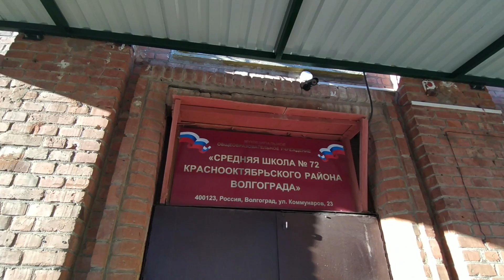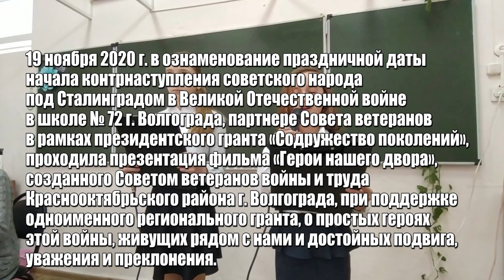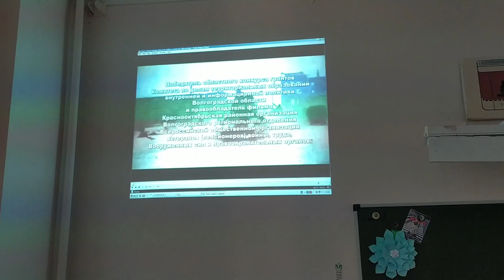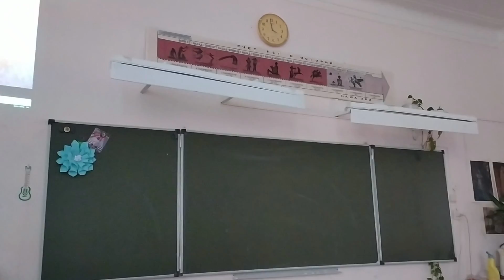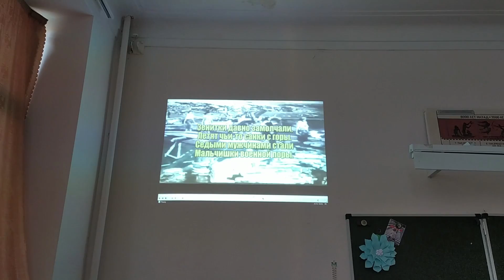Презентация фильма «Герои нашего двора» в школе № 72 г. Волгограда.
19 ноября 2020 г. в ознаменование праздничной даты начала контрнаступления советского народа под Сталинградом в Великой Отечественной войне в среднеобразовательной школе № 72 г. Волгограда, партнере Совета ветеранов в рамках президентского гранта «Содружество поколений», проходила презентация фильма «Герои нашего двора», созданного Советом ветеранов войны и труда Краснооктябрьского района города Волгограда при поддержке регионального гранта, о простых героях этой войны, живущих рядом с нами и достойных подвига, уважения и преклонения.

На презентацию фильма были приглашены ветераны удаленного поселка Вишневая балка, педагогический коллектив и учащиеся школы.
Перед началом демонстрации фильма ребята показали зрителям небольшой концерт, где выступили со стихами и песнями о войне.
После показа фильма прозвучали слова благодарности за возможность еще раз прикоснуться к событиям тех дальних лет и за такое сохранение памяти о войне через воспоминания героев фильма.
Ветераны получили подарки, изготовленные учащимися школы № 72Совет ветеранов войны и труда Краснооктябрьского района города Волгограда существует уже более 30 лет.

В течение всего этого времени была проведена и проводится огромная работа по формированию структуры Совета, выбору видов общественно – полезной деятельности, организации досуга для людей старшего поколения.
В Совете ветеранов всегда насчитывается около 50 членов -активистов и несколько тысяч ветеранов и пенсионеров в первичных ветеранских организациях.

В Совете созданы два комитета: по работе с ветеранами боевых действий и по работе с тружениками тыла и вдовами, а также семь комиссий: организационно-методическая, по военно-патриотическому воспитанию молодежи, по работе в сфере ЖКХ, по лекарственному обеспечению, по культурно-массовой работе и спорту, по работе в первичных ветеранских организациях и ревизионная комиссия.

В Совете регулярно проводятся праздники «В кругу друзей» (чествование именинников), «Масляница», праздник Урожая, День матери, День пожилого человека, КВН среди команд «Красны девицы» и «Добры молодцы», а также новогодние корпоративы и все календарные патриотические праздники, чему Совет уделяет особенное внимание.

Наши ветераны являются частыми гостями в школах на уроках мужества и в других учебных заведениях с рассказами о событиях прошлых военных лет. В рамках военно-патриотического воспитания отрядом поисковиков была организована выставка вражеских трофеев, оставленных на Сталинградской земле в 1942 – 1943 г.г..
Совет ветеранов всегда участвует во всех городских культурных и спортивных мероприятиях: лекциях, семинарах, школах социальной активности, конкурсах, выставках и соревнованиях.

На протяжении нескольких лет Совет, как некоммерческая организация, являлся и является активным участником и соискателем в конкурсных грантах различных статусов. Так в 2019 г. мы стали победителями президентского гранта «Содружество поколений», где ветеранам и пенсионерам удаленного района города Волгограда уделяется более повышенное всестороннее внимание и проводится целый комплекс мероприятий.

А также в 2019 г. мы стали победителями областного гранта в номинации «Сохранение исторической памяти» и выиграли право на создание документального фильма «Герои нашего двора».

Этот фильм посвящен простым героям Великой Отечественной войны: детям военного Сталинграда, труженикам тыла, малолетним узникам концлагерей и самим участникам Великой Отечественной войны, живущим рядом с нами, достойным уважения и преклонения.

Волгоград 2020.

Захарова Ольга Васильевна
Заместитель председателя
Краснооктябрьского Совета ветеранов войны и труда
г. Волгограда

категория 16+